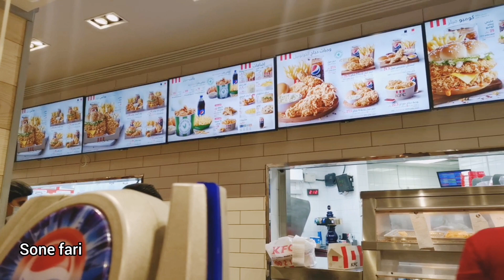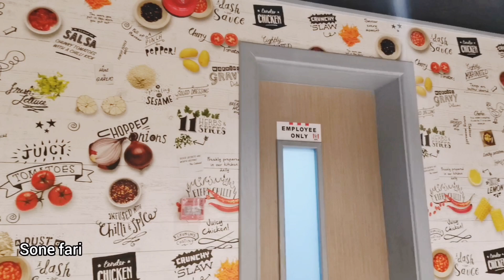Cheap online offers at KFC Arabia I Family dinner I Shoot by Sone Fari